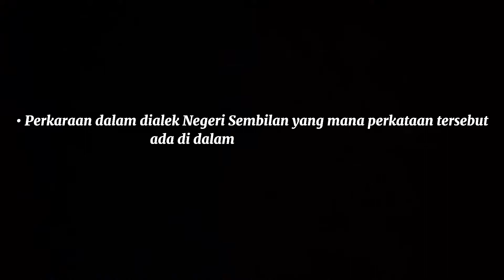Kamus Loghat Negeri Sembilan - "Capah"